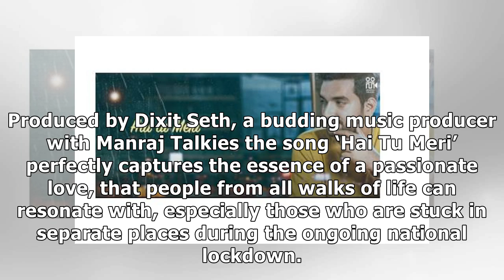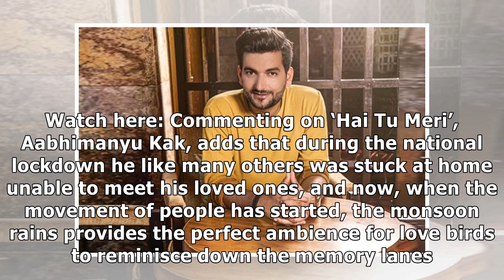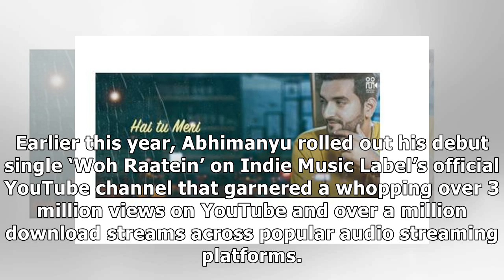Aabhimanyu Kak rolls out a magical romantic single, 'Hai Tu Meri'